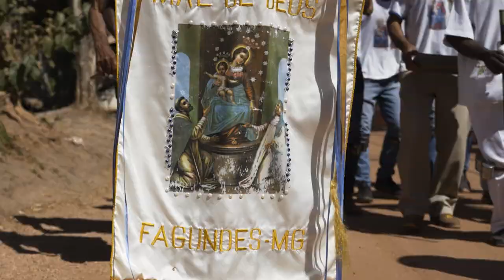XXIV Encontro de Culturas Tradicionais da Chapada dos Veadeiros - É hora!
Tá chegando a hora de Encontrar! 🔥💫🍃

Dá uma espiada no nosso site, lançamos a programação prévia do Encontro! 🫣

Shows, cortejos, rodas de prosa, oficinas, festas, feira de arte e produtos da sociobiodiversidade. Um grande encontro com nosso Brasil diverso. Nosso espaço de festejar e estar junto das comunidades tradicionais e populares do país, principalmente na construção de políticas públicas de fortalecimento cultural.

Nosso Encontro está marcado de 20 a 27 de julho de 2024, na Vila de São Jorge, porta de entrada do Parque Nacional da Chapada dos Veadeiros, em Goiás. São 24 anos de Encontro de Culturas Tradicionais da Chapada dos Veadeiros. Esteja presente em nossa festa!

▪️ O XXIV Encontro de Culturas Tradicionais da Chapada dos Veadeiros é uma realização da Casa de Cultura Cavaleiro de Jorge e do Ministério da Cultura (@minc).

▪️ Patrocínio: Caixa (@caixa) e Ministério do Turismo (@mturismo)

▪️Apoio: Asjor

▪️Parceiro de Mídia: Correio Brasiliense (@correio.braziliense)

ParaTodosVerem: O vídeo traz mestres da cultura popular que participaram da última edição do Encontro de Culturas, cortejos e momentos vividos não só no último ano, mas nos anos anteriores.